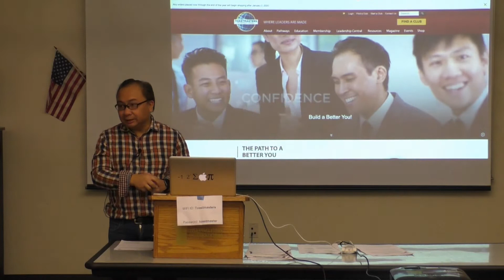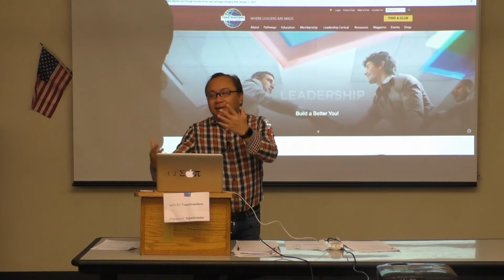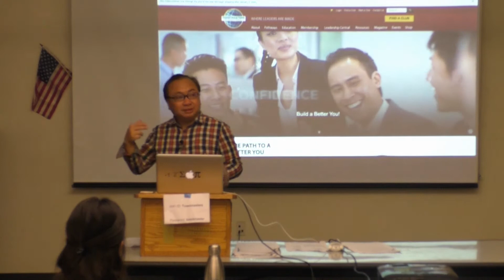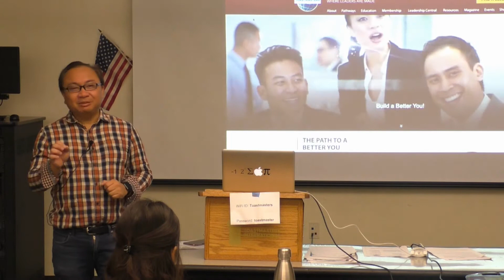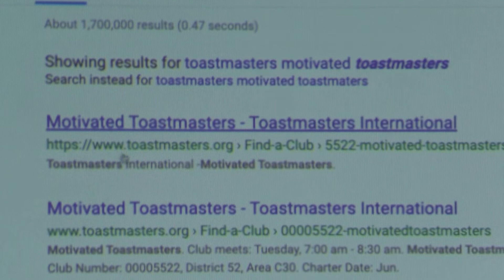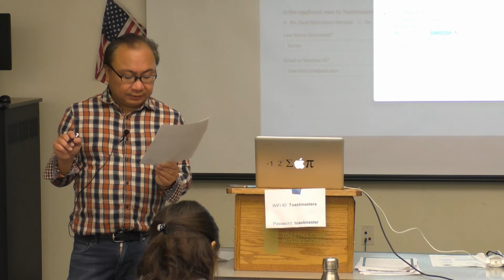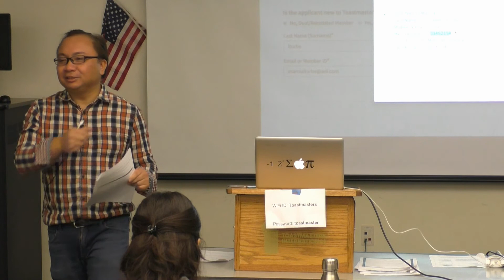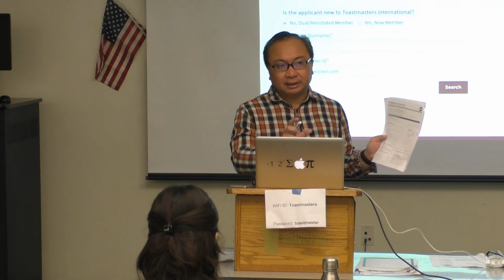Treasurer Workshop Lawrence Quesada Part 1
Highly interactive workshop for Club Treasurers led by Lawrence Quesada, DTM